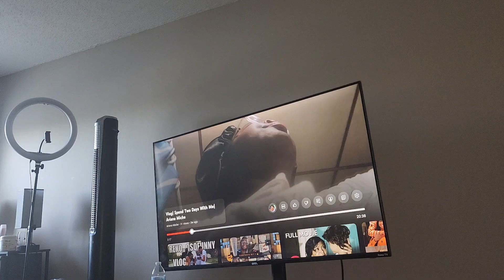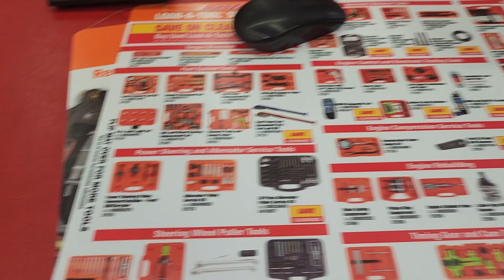Vlogtober Day 6 | Daily Vlog | Cooking Dinner | Walmart Shopping | QueenKey83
My name is Kiesha and on this channel, you will get to know me and learn about life through my vlogs, try-on hauls, and talks about life in general. I will also be sharing my journey of weight loss and gains and giving you tips on how to make game-changing changes in your own life. In addition to that, you can expect to see me cooking up a storm, reacting to TikToks and food, and sharing my reviews of different restaurants. I'm here to share my life changes with you and hope to inspire and motivate you on your journey. Thank you for stopping by and joining me on this journey. I can't wait to share more with you.